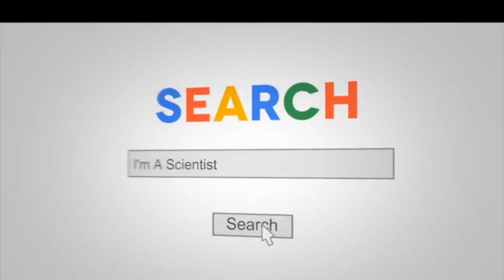I'm A Scientist